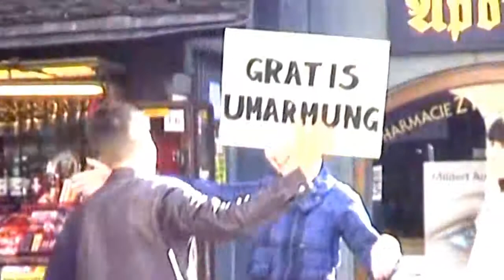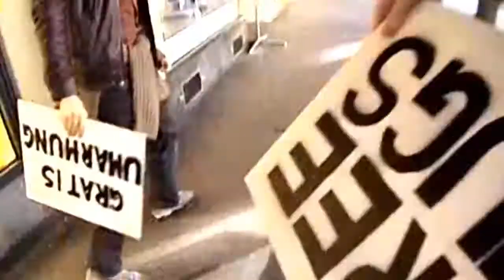Free Hugs Bern Switzerland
We tried the same in Bern (Switzerland) as a man tried in England.